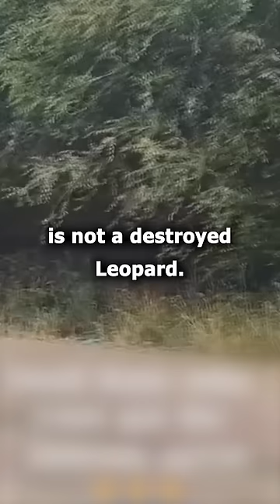Damaged Leopard is not a Destroyed Leopard